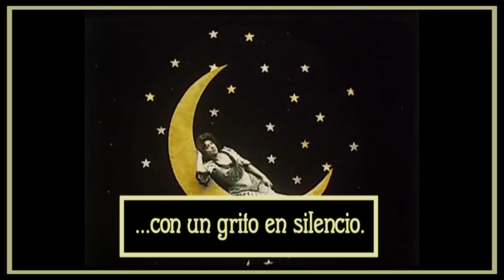Chenoa - Hasta la Luna (Lyric video)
Lyric Video:
Producción: Fitzcarraldo Films
Animación/Montaje: Kay Sebastián
Grafismo: María Naranjo
Autores: Maria Marcus, Scott Krippayne, Niclas Lundin, Chenoa, Gabriel Oré
Editorial: Scandinavian Songs, Pirk Music (BMI) Words & Music Administration, Alias Songs

Letra:

Hoy es el día de marcar objetivos e intenciones
Sin desistir, dar por vivir un sueño libre sin temores

Sigue fuerte, fuerte, fuerte
Nadie te va a parar
Sigue dando lo que tienes
Corre hasta el final

Rompe la adversidad
Con un grito en silencio
Tú tienes la verdad
No malgastes tu tiempo
Sube la intensidad
Casi ya lo tienes
Tú sube hasta la luna, la luna
Sin detenerte

Tú sube hasta la luna
Súbete a la luna

Si caes en la tempestad
Recuerda, el viento soplará las dudas
La adrenalina sentirás a cada paso hacia la cumbre

Tú corre hasta el final

Rompe la adversidad
Sube la intensidad
Sin detenerte

Y por fin podrás sentir lo que es volar
Y creer de lo que has sido capaz
Solo tú tuviste fe en la oscuridad
Solo tú
Nadie más
Por ti debes luchar

Súbete, súbete a la luna

Rompe la adversidad
Sube la intensidad
Sin detenerte

Rompe la adversidad
Sube la intensidad
Sin detenerte